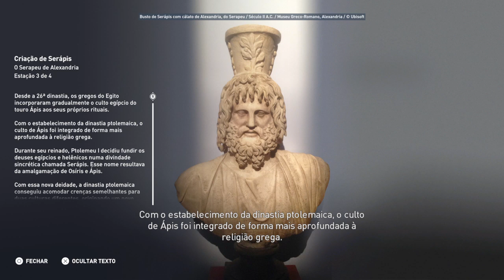Discovery Tour O Serapeu de Alexandria